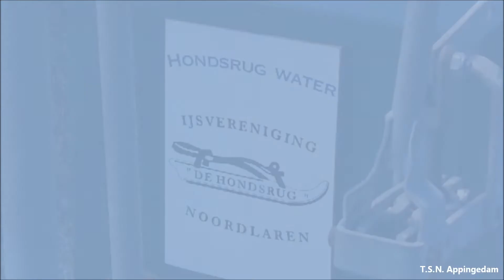2014 Eerste schaatspret op natuur ijsbaan Noordlaren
2014 in het Groningse Noordlaren is vanmiddag 30 januari voor het eerst geschaatst op natuurijs  op de skeelerbaan .IJsvereniging De Hondsrug was woensdag druk bezig om de plaatselijke skeelerbaan van een klein laagje water te voorzien. De vereniging hoopt dat de verwachte vorst van de komende dagen streng genoeg zal zijn om een marathonwedstrijd te kunnen organiseren.
ACV